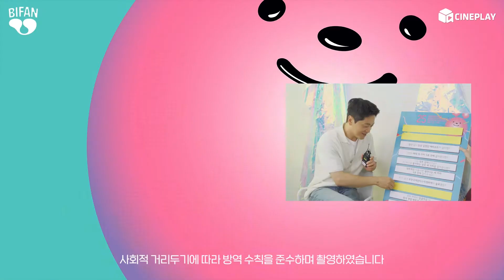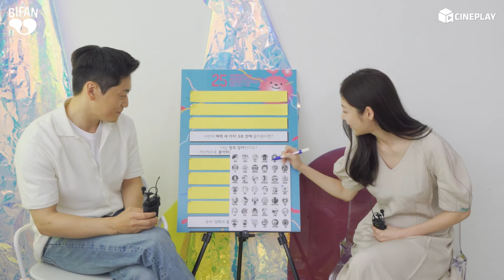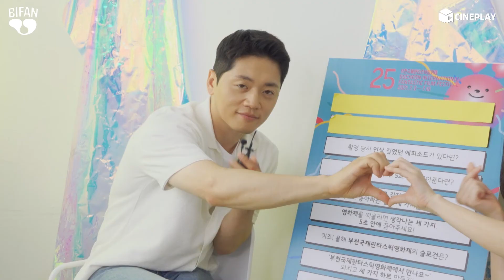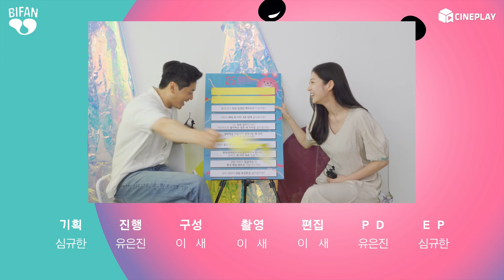🍯꿀케미가 뚝뚝! '애타게 찾던 그대' 달달한 목소리의 공승연X조복래 인터뷰 | BIFAN 2021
제25회 부천국제판타스틱영화제(BIFAN)의 '판타스틱 단편 걸작선'부문 [애타게 찾던 그대]🐰‍
달달한 보이스의 '공승연 X 조복래' 배우의 꿀🍯케미!!

👉'애타게 찾던 그대'인터뷰에서 만나보세요✨

🎥BIFAN 2021 개최 기간

🎞극장 상영 7월 8일 ~ 15일
💻온라인 상영 7월 9일 ~ 18일 (@wavve웨이브)
🥽XR 전시 7월 1일 ~ 18일 (@인천공항 Incheon Airport)

🎥BIFAN 2021 개최 장소
🎞주요 상영관: 부천시청 어울마당, 판타스틱 큐브, CGV소풍, 인천국제공항(XR 전시)
🎪행사 이벤트: 부천아트벙커B39